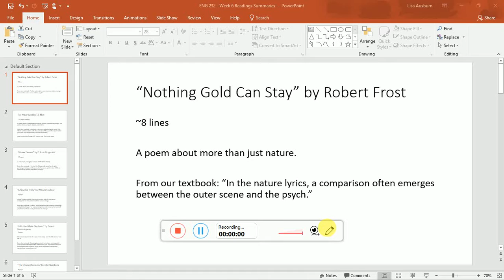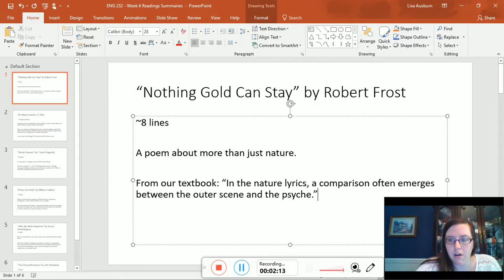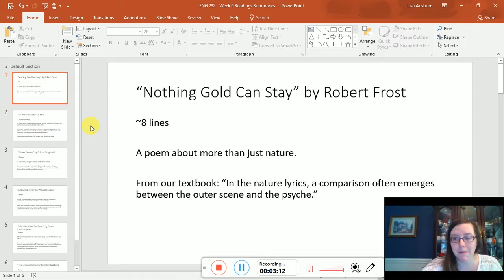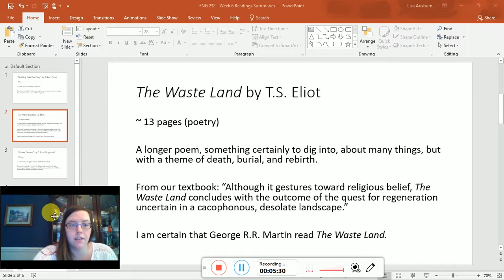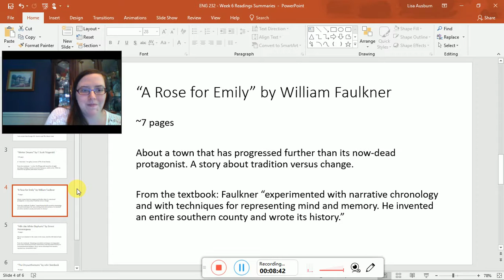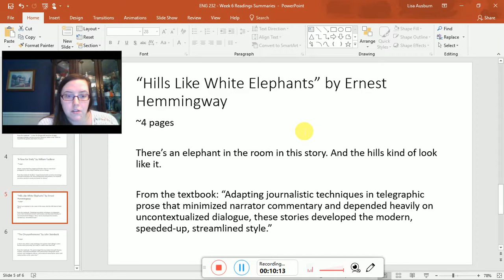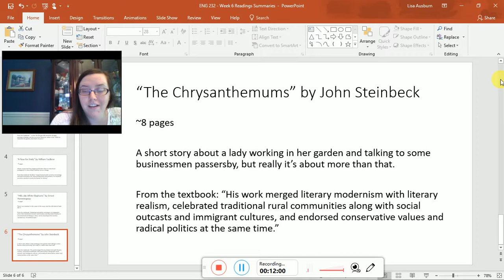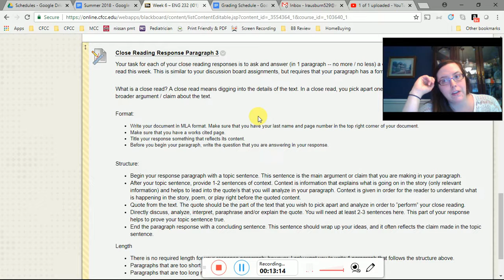Week 6 Overview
What to read and complete in Week 6.